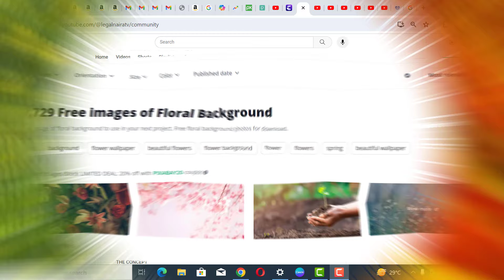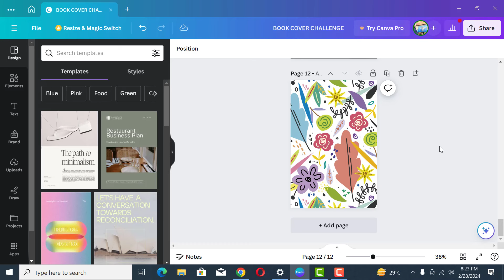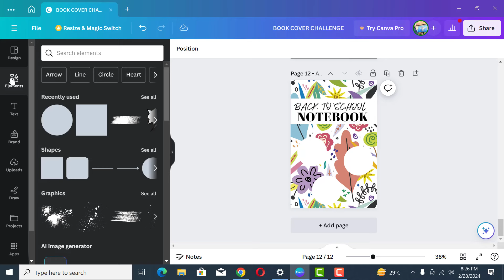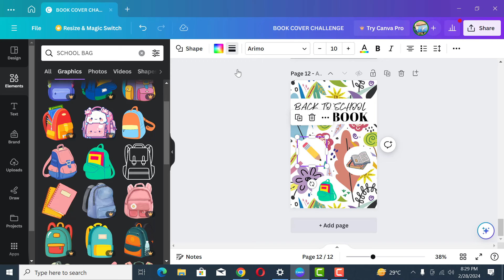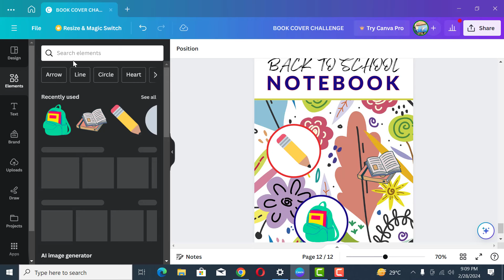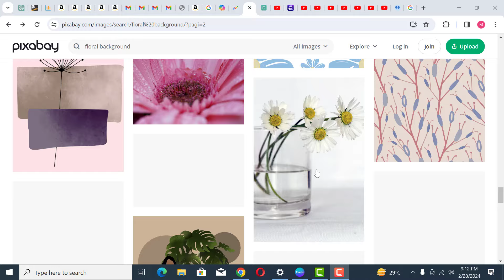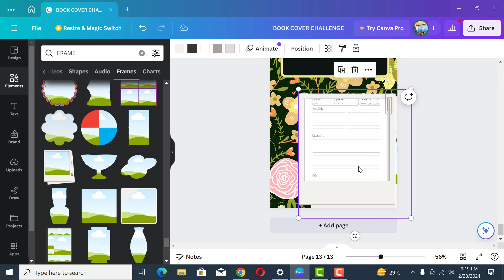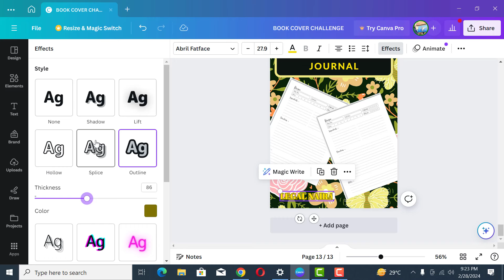How to Design Attractive Low Content Cover for KDP | Legal Naira Book Cover Design Challenge Day 7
ONLINE COUSINS!!!

Its Book Cover Design Challenge Day 7

This video will teach you everything from idea generation to colour blending and shapes, to create attractive book covers that will increase your click through rate (CTR) on Amazon KDP.

Don't skip any part. Watch till the end and you'll be glad you did.

We have 5 more days to go.

If you want to chat with me one on one on WhatsApp, JOIN MY LIFETIME MENTORSHIP GROUP NOW =